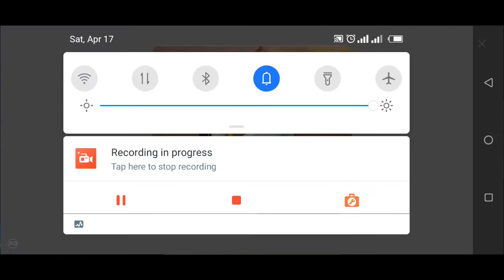Karate King Fight : Offline Kung Fu Fighting Games | Best Android GamePlay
Enter the World Of Real Kung Fu game Challenge:
kung fu fighting games & offline karate king offer real ninja combat & attack gaming experience with blood pumping shadow karate final challenges. Play the toughest of real anime games against world pro legends champ ever. Super kung fu shadow karate games 3d is a kung fu karate game ready for modern combat sports lovers. Are you professional enough to control a giant champion in this boxing game? Ultimate dragon kung fu champion is an exciting arcade final action game. It is the adventure arcade offline games to enjoy dragon karate fighting & super kung fu shadow karate gameplay. Dragon karate lovers will enjoy the ultimate 3d games experience. Trophies are for winners of dragon karate champions.

Journey to The Karate Champions World:
in these offline games, you are a shadow karate master who combat against the world daring super hero, which turns into real best fights with the feel of ultimate dead or alive rules. Enjoy dragon karate & super kung fu shadow karate games and learn how to combat hand to hand, unarmed, with your boxing punches and kicks how to use yourself with amazing skill to block the enemy kicks and punches is also an essential part of martial arts. Let’s become the world greatest shadow karate kick fighter like a battle against ninja in this extreme action-packed game. Prove your skills as the powerful master ninja against super anime fighters in these offline games. Best kung fu & karate fighting game is a combo and extreme action boxing games with free adventures against legend hero. Dragon karate rivals are ready for hard punch and kick show.

Face Extreme Martial Arts Training Opponents:
Battle against powerful rivals, win over them and earn points to unlock new ranks of your progression. Your opponent uses diverse styles including taekwondo, muay Thai, kung fu, boxing, and others. Respond rapidly to every move of your enemy legends in the fighting games and show your top-level skills to overcome all of the competitors with the power of kung fu shadow karate tiger claw style. So, what are you waiting for? Let’s continued passion and blood at the same time.

Tactics to Become Ultimate Karate King:
cleverly using tactics with all challenger anime fighters and defeat them badly in this real kung fu fighting games battle. Upgrade your power, speed, and accuracy with new strikes and legend styles like make jab, hook, and uppercut, getting points for each winning match. Take timely decisions, attack the enemy with boxing punches and kicks at the proper time, and block enemy attacks using accuracy and speed in your ultimate actions in these offline games. In the sense of real self-defense & attacking combat game. Use quick reflexes and special moves, unleash fierce punch boxing and combos, beat all challengers, and become the king of dragon karate now.

Kung Fu Offline Games: Karate King Final Features:

• Play with your super dragon Karate legend in Kung fu king game
• Defeat kung fu fighters & get rewarded points to unlock the next tournament
• Use super ninja power to knock down the challenger’s energy rapidly
• Battle against dangerous rivals and become Dragon karate champion
• Beautiful graphics and environment to increase your karate passion
• Intuitive and smooth touching screen controls
• Background music & sound effects will upgrade your energy in shadow Karate ring
• Advanced animation and stunning 3d graphics bring the real dragon karate experience
• Watch rewarding videos and earn